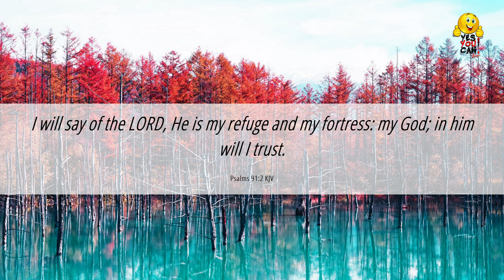അത്യുന്നതനായവനെ നിന്റെ മറവില്‍ | ബാല-യുവജന ക്വയര്‍ | CSI Perumkadavila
Christian Devotional Song: അത്യുന്നതനായവനെ performed by ബാല-യുവജന ക്വയര്‍ CSI Perumkadavila
This is a live recorded video; kindly excuse the drawbacks.

Song : Athyunnathanayavane
Lyrics & Music : Rev. Shinto S.